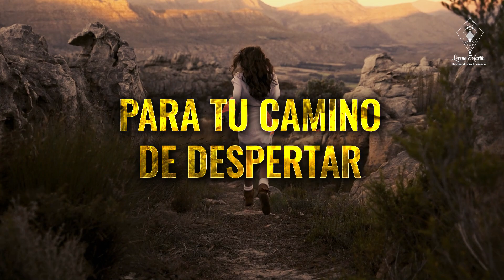Bosnia 2022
Bosnia, lugar que promueve el despertar del corazón, permite a las personas sentirse, abrirse y sanarse.
El lugar hace el llamado a volver a despertar nuestra conciencia, nuestra capacidad para abrir el corazón, nuestra capacidad para vernos a nosotros mismos como seres de energía y romper con los límites que crea la mente humana en todas partes.